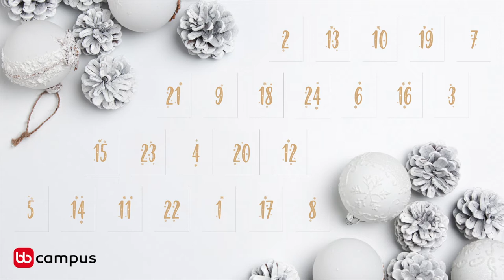Dieter Keller, Image-Coach, im Talk mit Simone Hauswald, Biathlon-Weltmeisterin